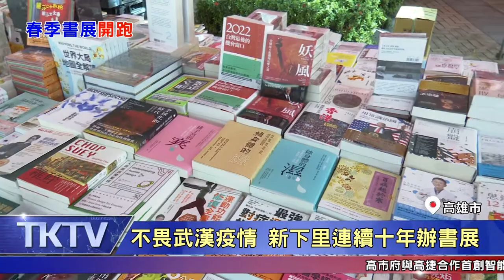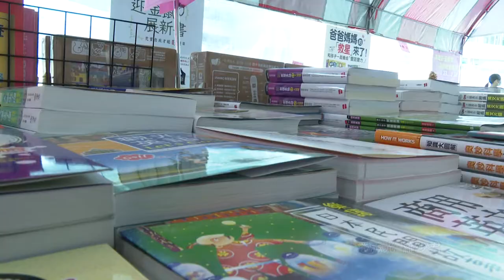1090203【港都新聞】 不畏武漢疫情 新下里連續十年辦書展